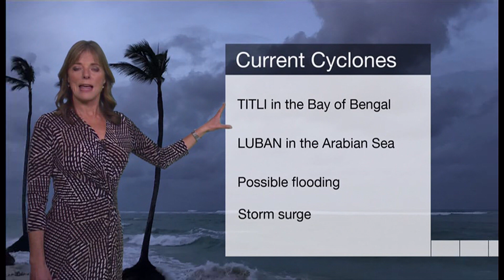Extreme weather 2018 - Storms everywhere (Global) - BBC News - 11th October 2018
So you think the East of the USA is getting all the storms? As Hurricane Michael is now a tropical storm, another is heading into Baja (California) on the West Coast (Tropical Storm Sergio), expected to hit in the next 12 - 24 hours.

Don't forget Cyclone Titli in the Bay of Bengal making landfall in India and Cyclone Luban in the Arabian Sea.

Then Storm Callum is about to hit the UK & Ireland.

It's all go on the storm fronts this week.

Part of the 'extreme weather and climate change' series (on this channel), See play list "Weather extremes 2018+" for more.